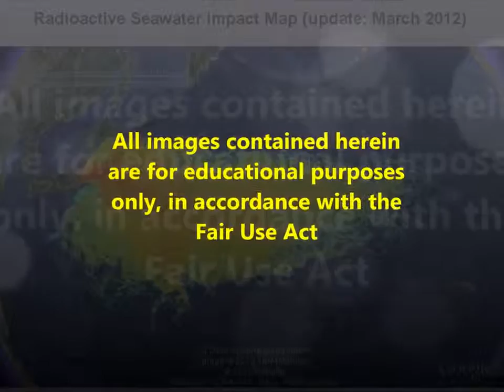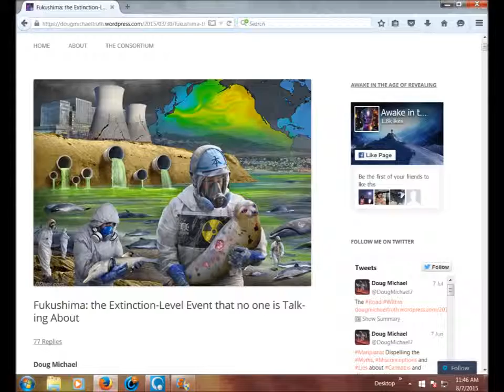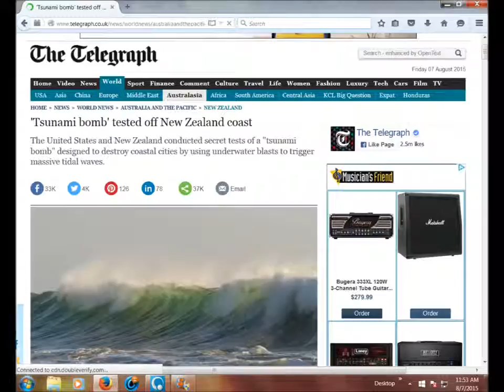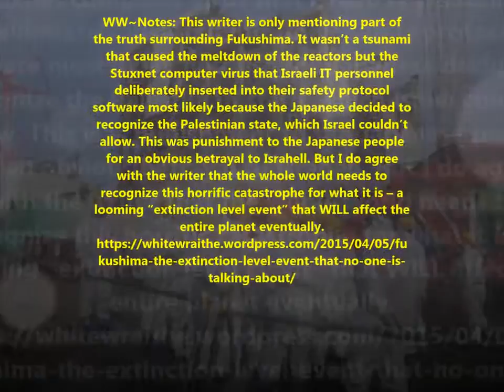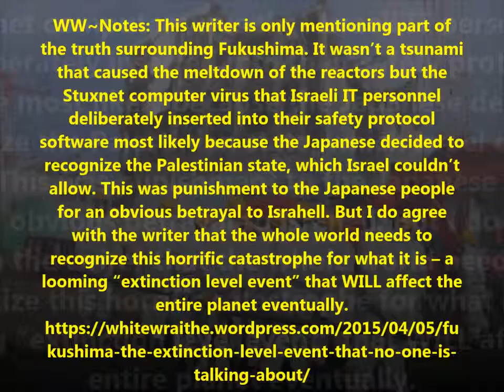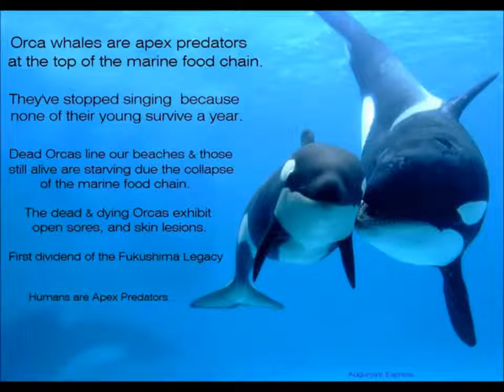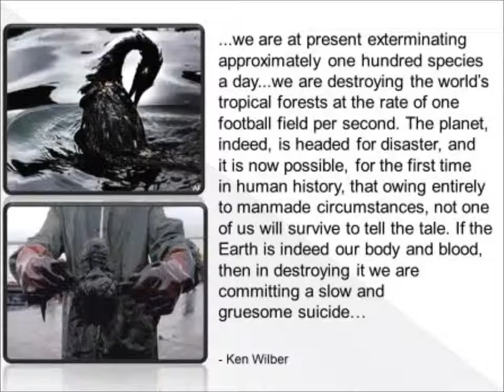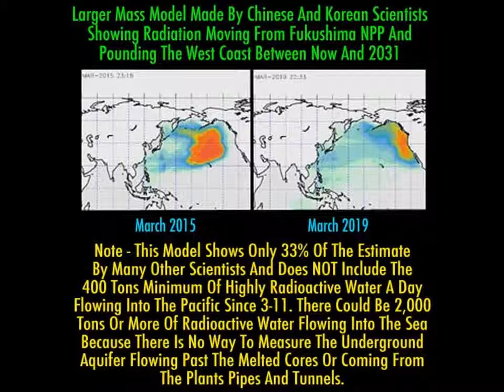Fukushima The Extinction Level Event that no one is Talking About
Doug discusses the ongoing crisis of the destroyed nuclear facility in Fukushima, Japan.